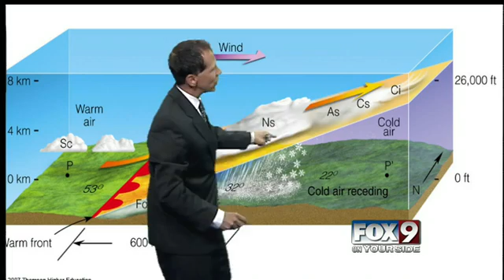Meteorological Myths: "Contrail vs. Chemtrails"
After another great favorite season I dive into a highly debated battle of trails!